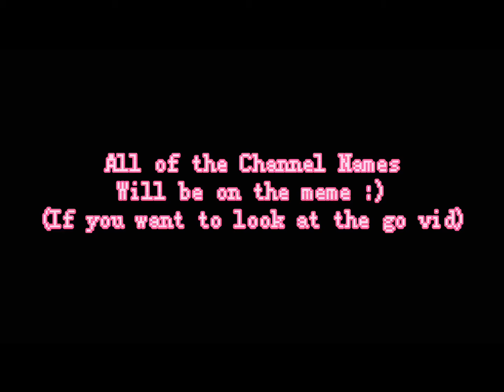✨👑 Top 5, dude she’s just not in to you👑✨ 🧸